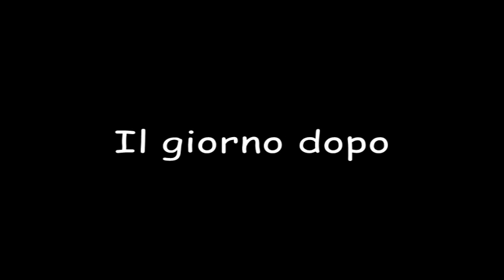ANGELO E MARIANNA.... GROUP MASSIMO MEZZACAPO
" MASSIMO MEZZACAPO SINCE 1993" ANGELO E MARIANNA IN ANTEPRIMA .
IL VIDEO E STATO GIRATO TRA MARCIANISE E S.LUCIO. ALCUNE RIPRESE SONO STATE GIRATE ANCHE CON DRONE E GO PRO.